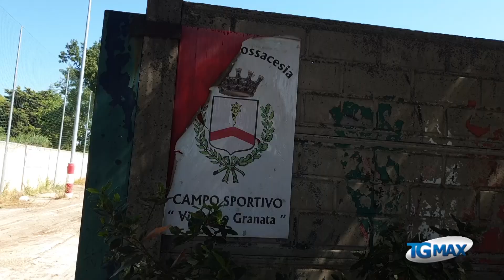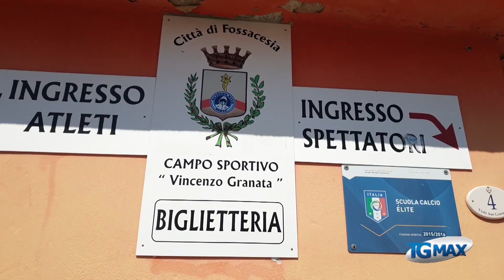Fossacesia, campo in sintetico al "Granata"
Hanno preso il via i lavori di riqualificazione e ammodernamento del campo sportivo comunale "Granata" a Fossacesia, con un campo in erba sintetica ed interventi di manutenzione straordinaria. Mezzo milione di euro l'investimento finanziato dal Coni.